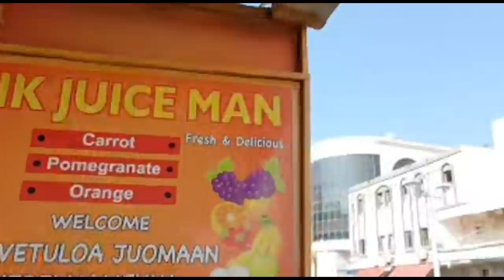Tiberias with Itzik the Juice Man!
Enjoying fresh squeezed pomegranate juice in Tiberias with my friend Itzik the Juice Man!